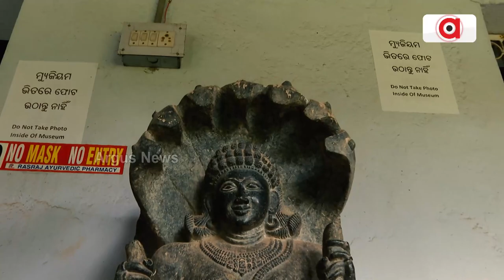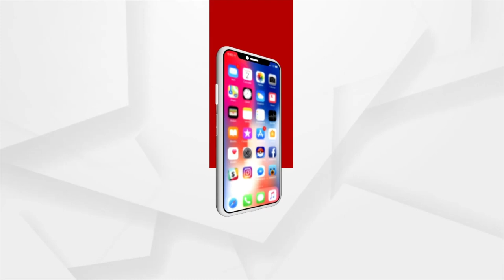କଳା ମୁଗୁନି ପଥରରେ ମା' କିଚକେଶ୍ଵରୀ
କଳା ମୁଗୁନି ପଥରରେ ତିଆରି ମନ୍ଦିରରେ ବସିଛନ୍ତି ମା' କିଚକେଶ୍ଵରୀ ।